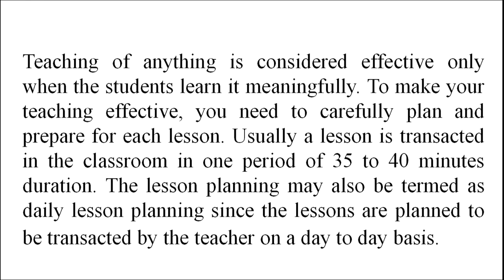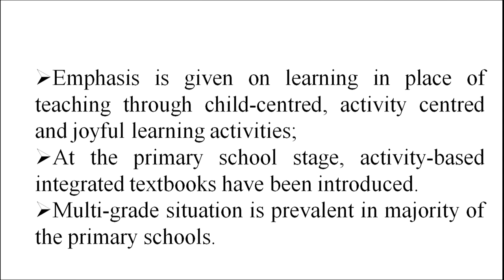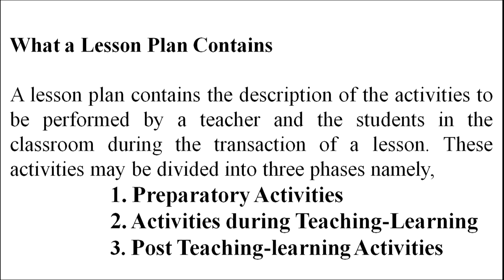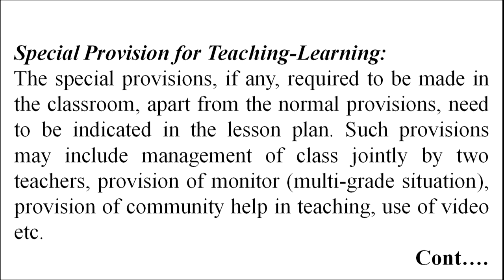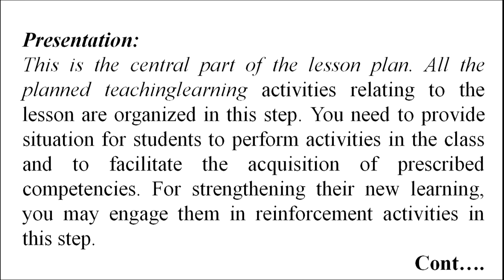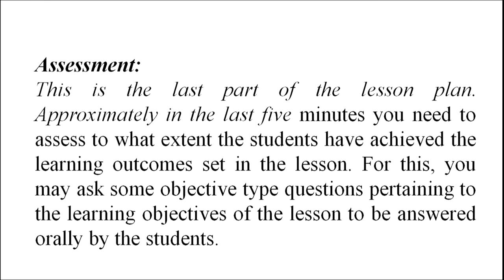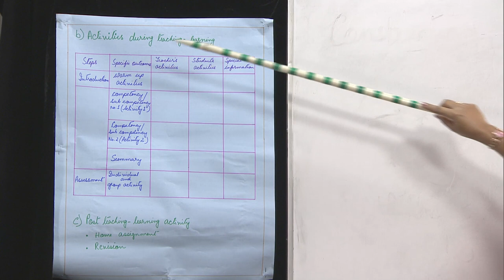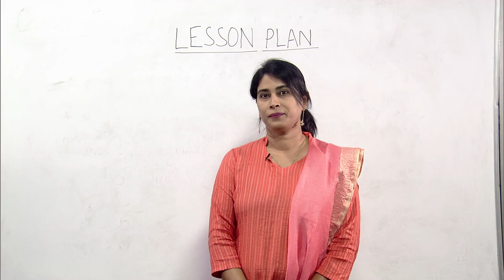502 Lesson plan